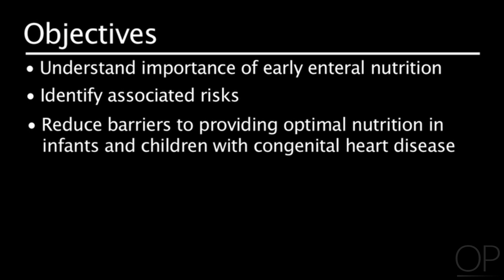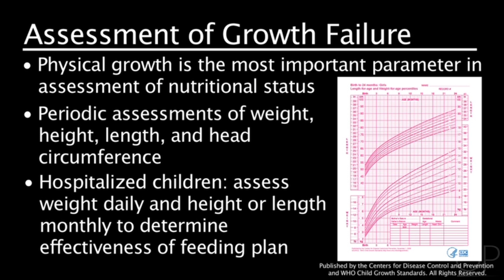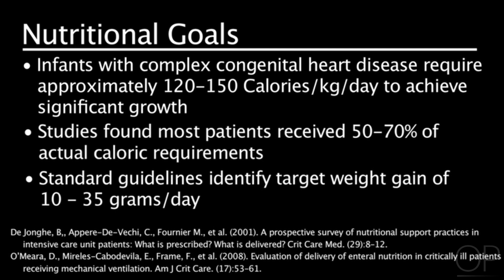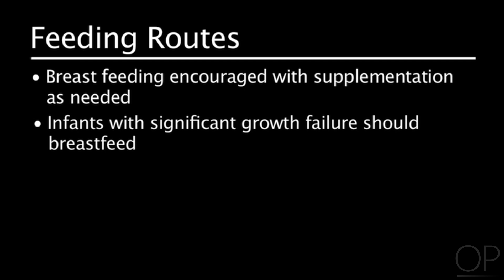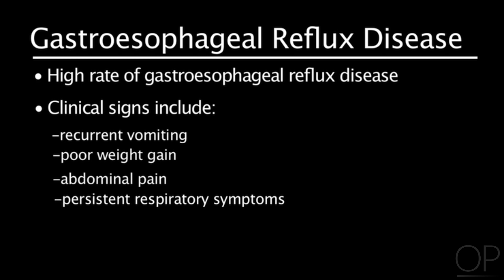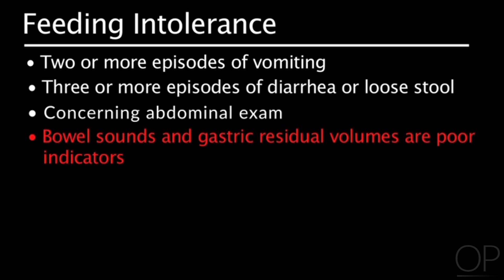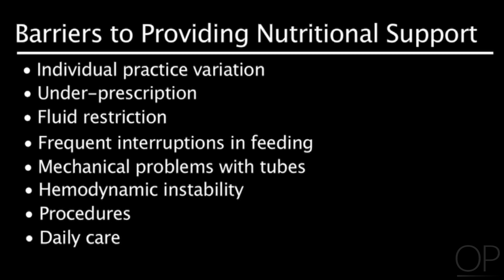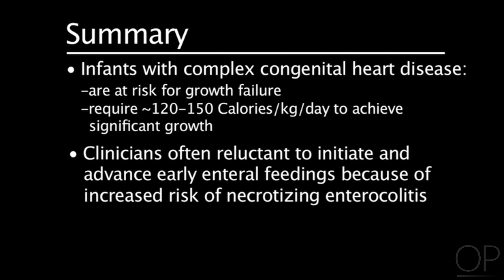Enteral Nutrition by N. Braudis | OPENPediatrics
This lecture describes multiple factors of enteral nutrition and congenital cardiac disease.
Direct links to chapters:
0:00 Introduction
2:29 Chapter 2: Nutritional Goals
4:29 Chapter 3: Feeding Routes
6:35 Chapter 4: Benefits of Enteral Nutrition
7:18 Chapter 5: Risks of Enteral Nutrition
8:40 Chapter 6: Feeding Guidelines
9:55 Chapter 7: Conclusion

Initial publication: February 3, 2015.

Last reviewed: February 6, 2020.